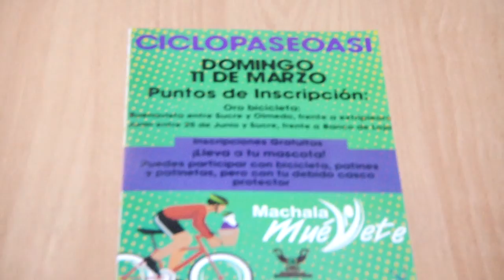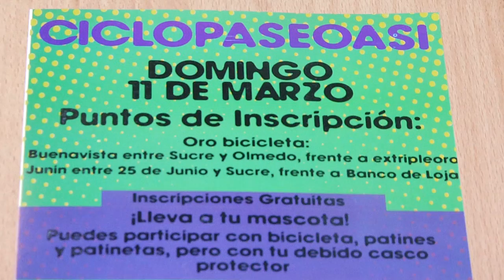SE IMPULSA LA ESTRATEGIA CICLOPASEOASI